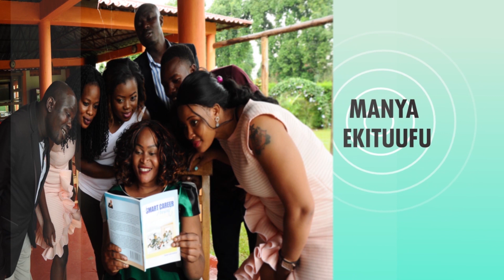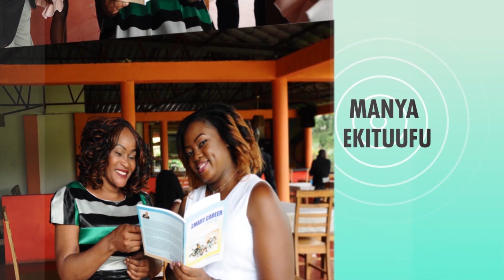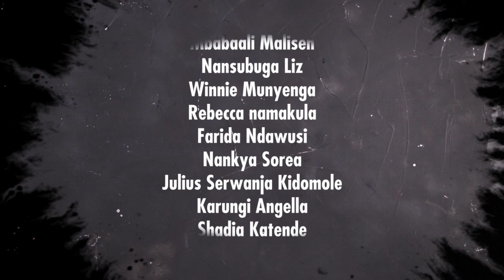EMIRIMU MU MAWULIRE